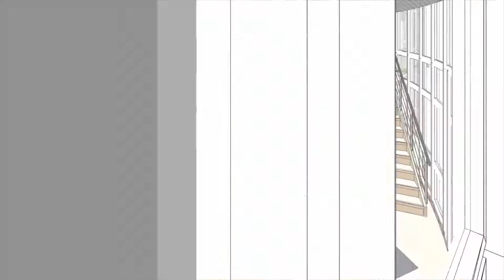Rubik Hub on short (English)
Info about Rubik Hub!

*english